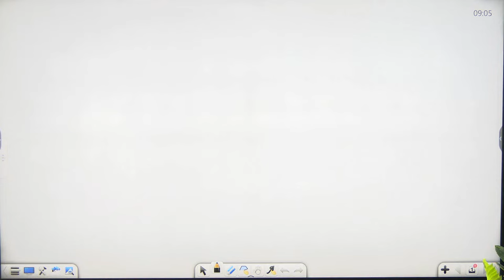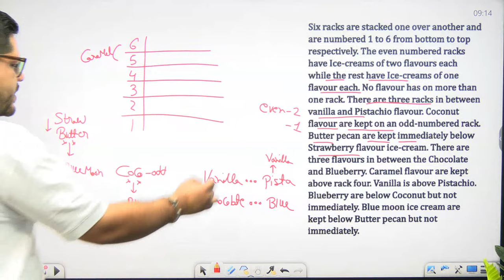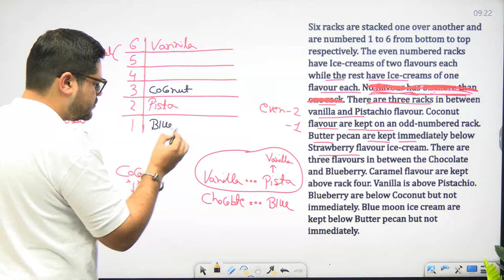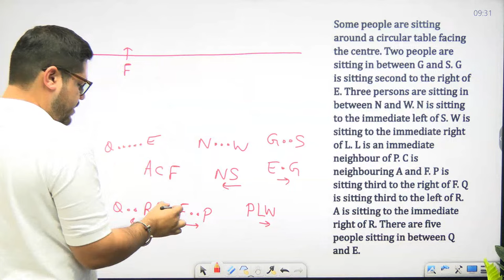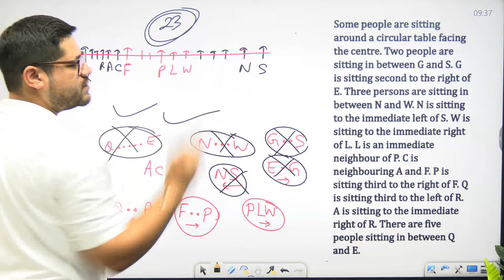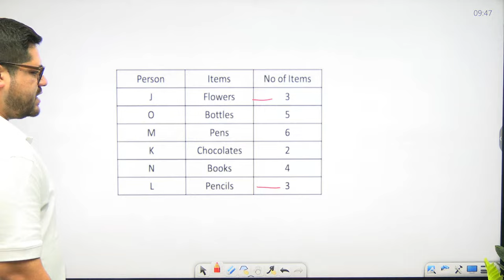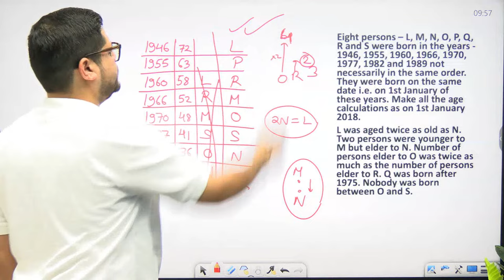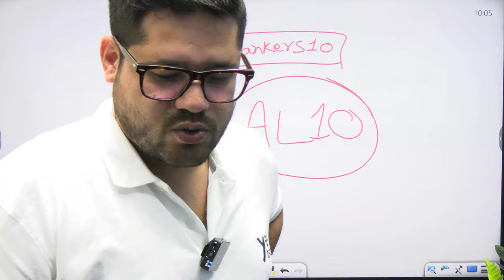BEGINNER TO PRO | PUZZLES | BANK EXAM 2024 | RRB PO & CLERK | REASONING BY ANKUSH LAMBA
🔥Welcome to Banking Chronicle Official YouTube Channel: India's Leading Banking Exam Preparation YouTube Channel. Preparing for All Bank Exams (SBI Clerk, SBI PO, IBPS RRB PO/Clerk, IBPS PO, IBPS Clerk, RBI Assistant, LIC Assistant, RBI Office Attendant) with quality content and daily live classes.